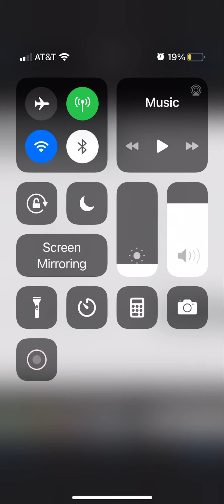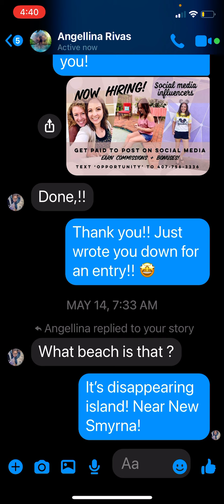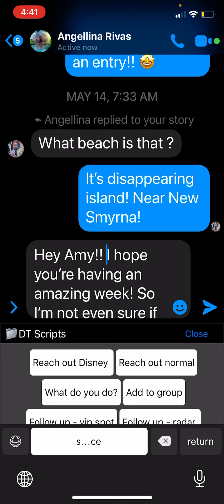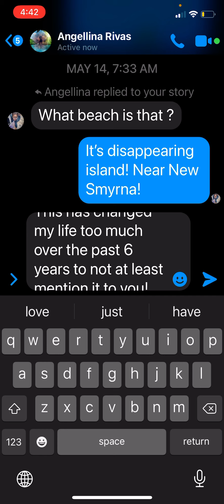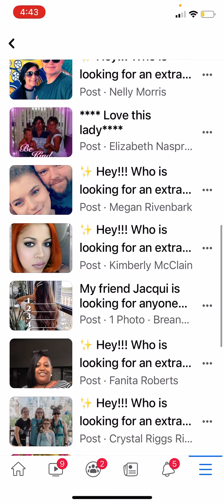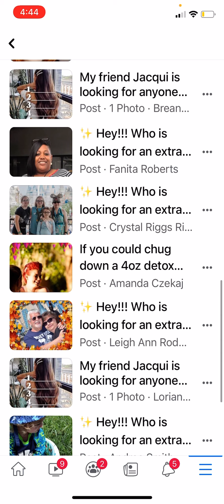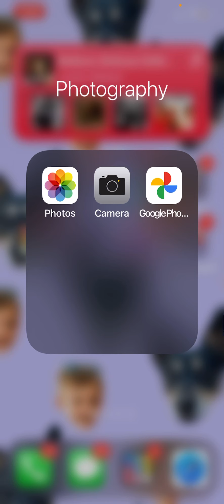KPI Task List - #7